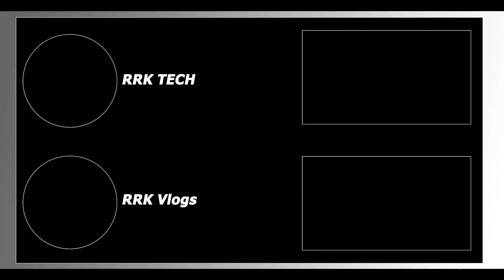My First Vlog With MOM